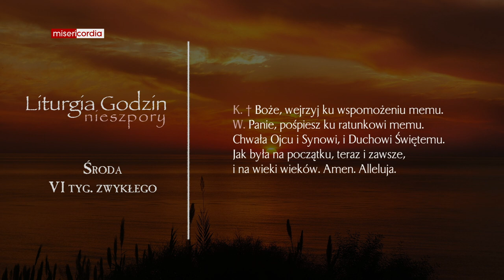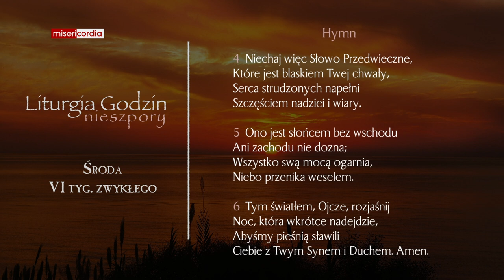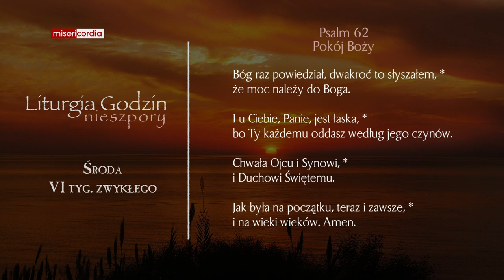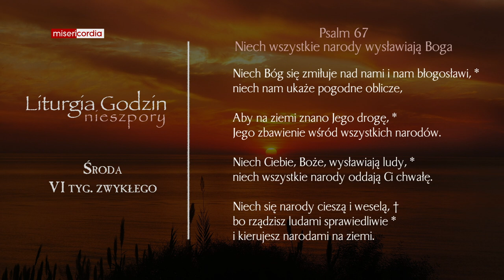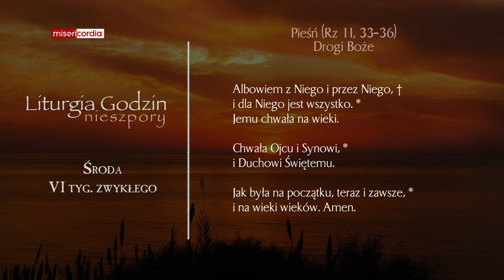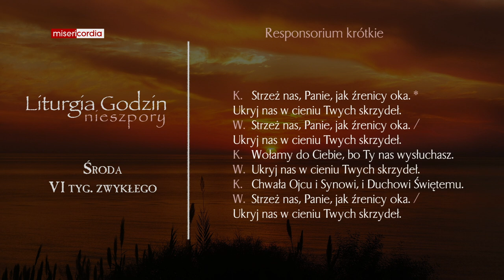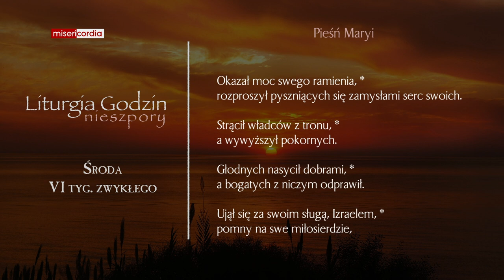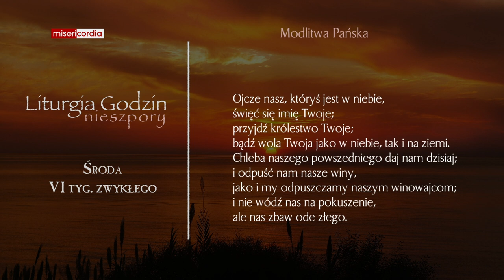Liturgia Godzin | Nieszpory | Środa, VI tyg. zwykłego